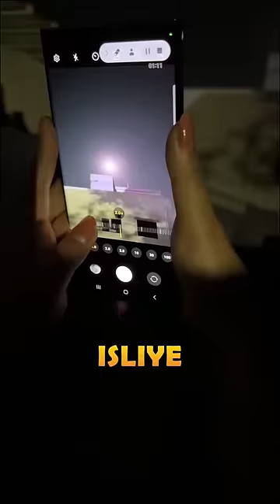Review of S23 ultra!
Samsung S23 ultra series features